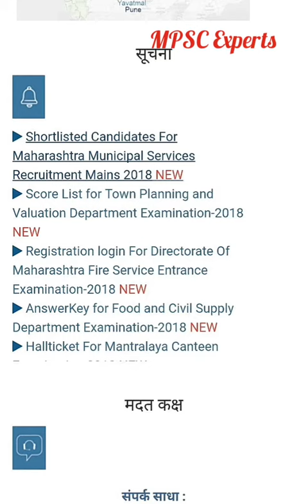नगर परिषद निकाल जाहिर (महाराष्ट्र)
Nagar parishad result declear maharashtra